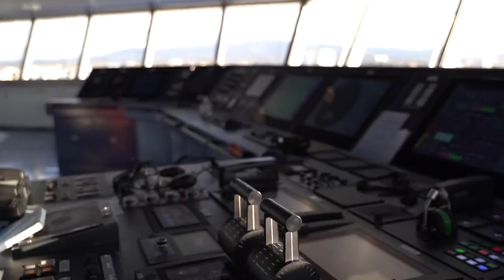Intervista TG News ALIS del 26-05-21 - Emanuele Grimaldi - AD Gruppo Grimaldi e Vicepresidente ICS